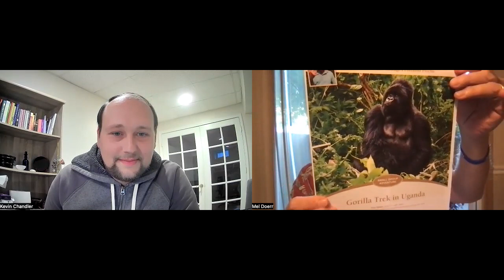The Spirit Within: Kevin Chandler is in the House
Kevin and I answer your questions pertaining to the execution of the search warrant at Mar-A-Lago, Trump, elections and other events.
I will announce the winners of the three free one half hour sessions this coming Monday. When I reach 17 K subscribers, I will give away another three free one half hour sessions. If you are interested in The Gorilla Trek please call my office at the number listed above. I gave the wrong date in the video. The Departure date to Uganda is June 7th, 2023.
Namaste.
Love and Light.
Mel